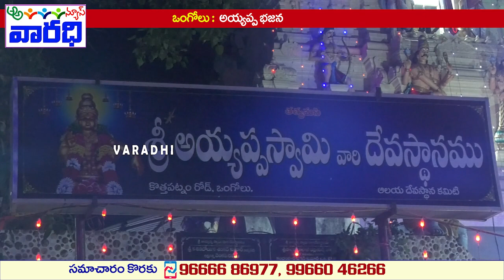అయ్యప్ప భజన | Ayyappa Bhajan | Ongole | Varadhi TV